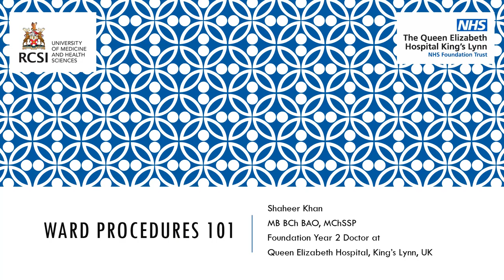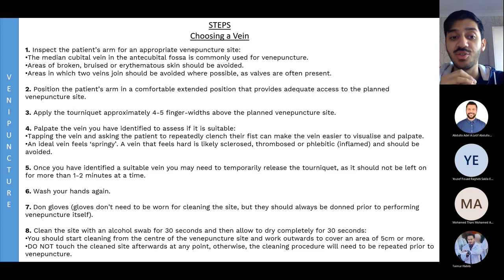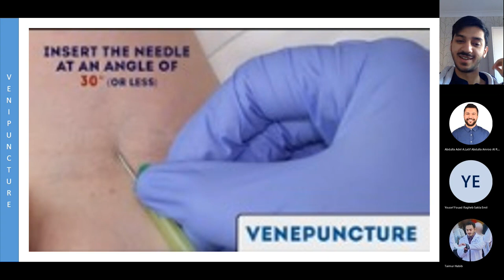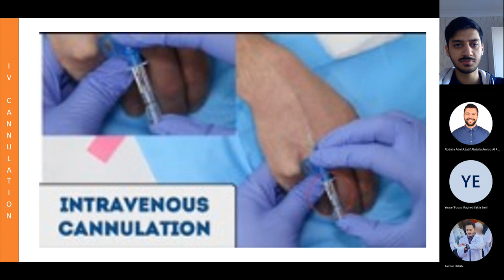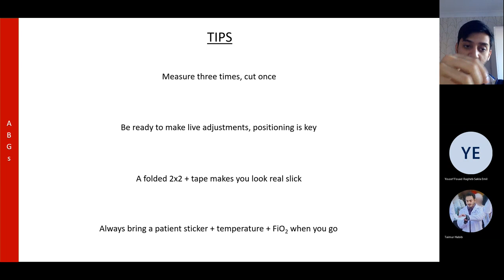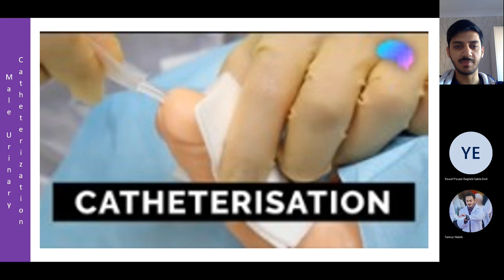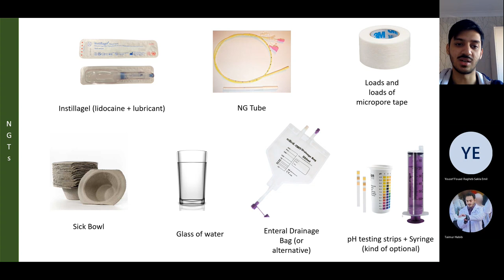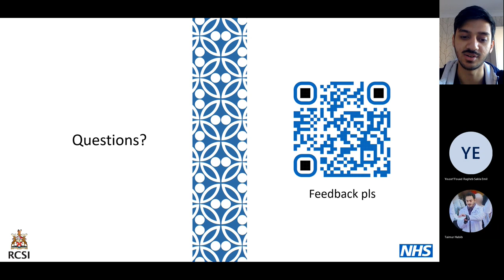Ward procedures 101 - By Dr Shaheer Khan